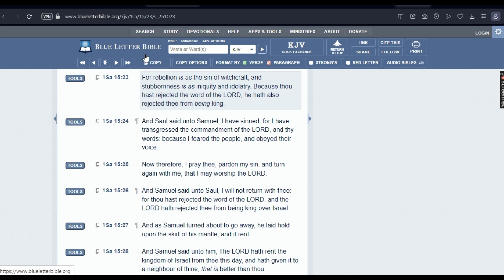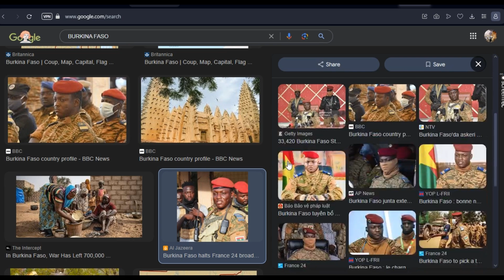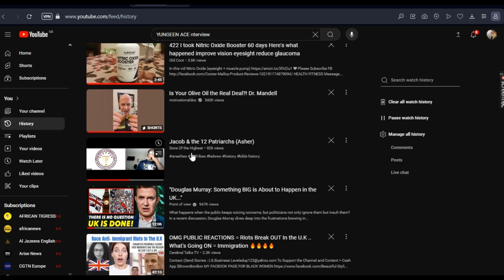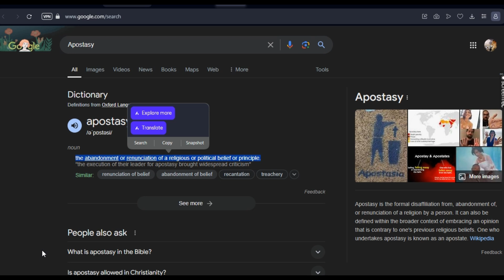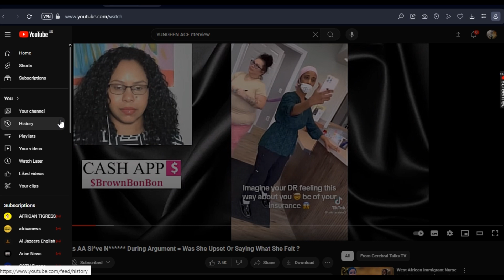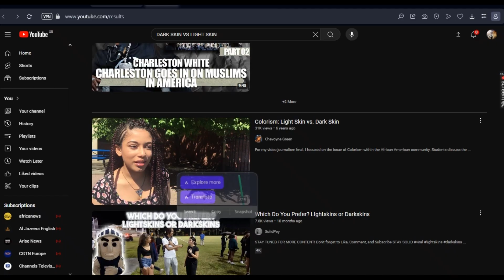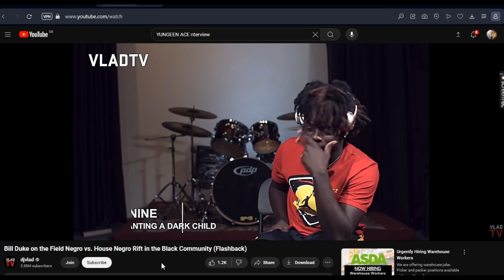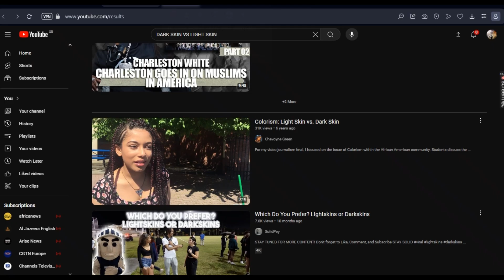THE HOUSE NEGRO SYNDROME IS BIBLICAL PT1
JEREMIAH 2:14 PROVES THAT THE HOUSE AND FIELD NEGRO IS BIBLICAL.
Jeremiah 2:14
“Is Israel a servant? is he a homeborn slave? why is he spoiled?”